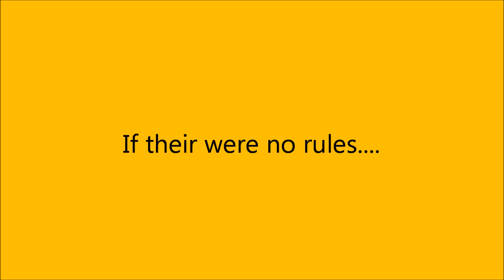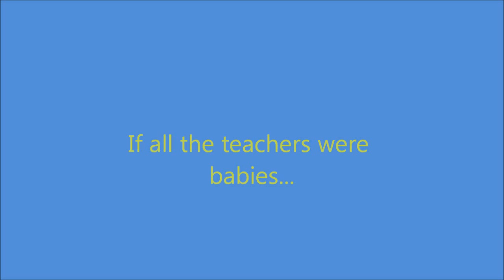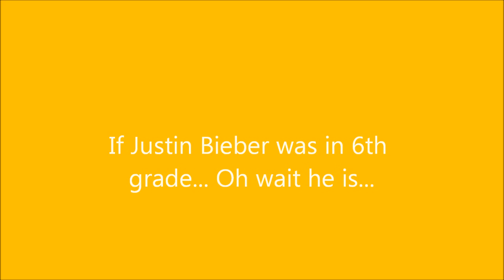What would school be like if...